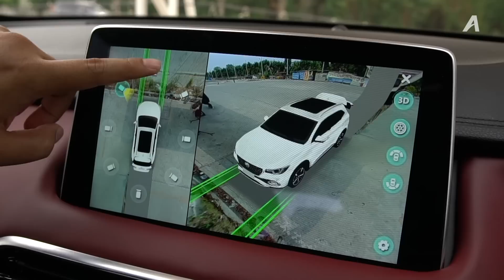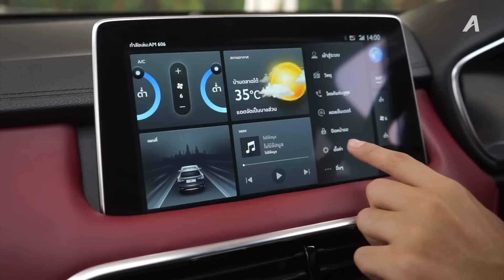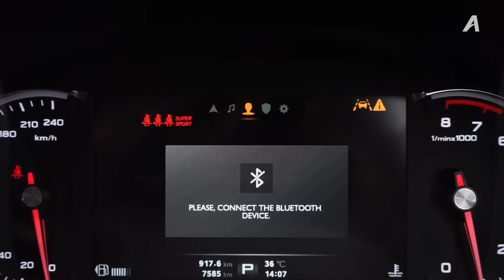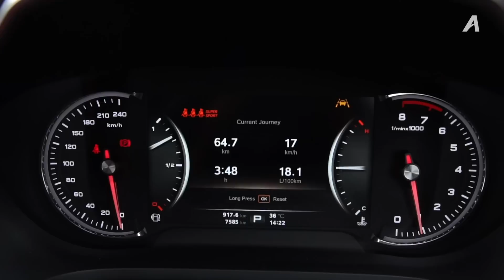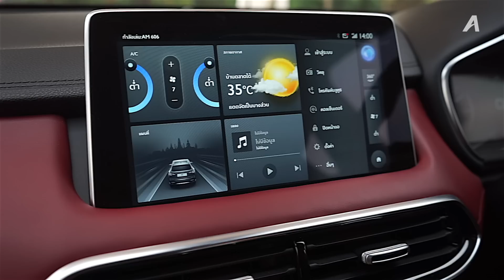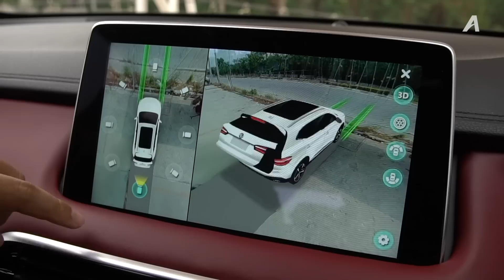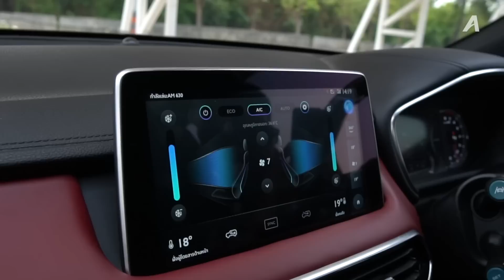รีวิว New MG HS มาตรฐานใหม่ของเอ็มจี หรู ออพชั่นเยอะ กับค่าตัว 1.119 ล้านบาท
รีวิวเต็มกับ New MG HS รถยนต์ในกลุ่ม C-SUV ของแบรนด์ ที่นับว่าเป็นการยกระดับความหรูหรา จากเดิมๆ ที่เราเคยสัมผัสในรถยนต์รุ่นอื่นๆ ของแบรนด์ ซึ่งนอกจากคุณภาพที่ยกระดับขึ้นแล้ว ยังคงในส่วนของออพชั่นต่างๆ ที่น่าสนใจหลายๆ จุด

ที่โดดเด่น และถูกใจทีมงานในตัว New MG HS ที่สุดคงจะเป็นตัวกล้อง 360 องศา ที่แปลกตาด้วยการแสดงผลแบบ 3 มิติ รองลงมาคงจะเป็นส่วนการตกแต่งภายในที่เน้นความหรูหรามีระดับ และแฝงด้วยความสปอร์ตอยู่ด้วย ทั้งตัวเบาะนั่งแบบบัคเก็ตซีท ไฟแอมเบี้ยนไลท์ แบบที่นิยมในแบรนด์รถหรูจากฝั่งยุโรป

สำหรับเครื่องยนต์ของเจ้า MG HS เองดูจะเป็นจุดอ่อนที่สุดเมื่อเทียบด้วยปริมาตรความจุเครื่องยนต์กับคู่แข่งในเซกเมนต์เดียวกัน ด้วยเครื่องยนต์ ขนาด 1.5 ลิตร พ่วงด้วยเทอร์โบ ให้พละกำลังที่ 162 แรงม้า พร้อมกับเกียร์ 7 สปีด

แต่สมรรถนะการขับขี่โดยรวมนับว่าทำได้น่าพอใจเลยทีเดียว อีกทั้งการเคลมอัตราสิ้นเปลืองยังสูงสุดสุดในกลุ่ม ด้วยอัตราสิ้นเปลืองที่ 16 กม./ลิตร

ส่วนสนนราคาจำหน่าย New MG HS ในไทย มี 3 รุ่นย่อยด้วยกัน ได้แก่
New MG HS รุ่น C ราคา 919,000 บาท
New MG HS รุ่น D ราคา 1,019,000 บาท
New MG HS รุ่น X ราคา 1,119,000 บาท